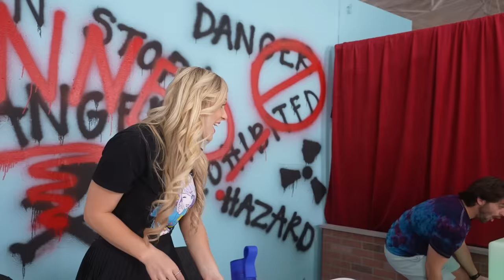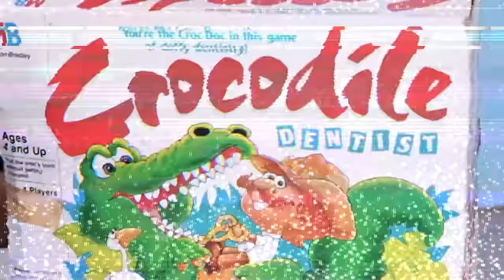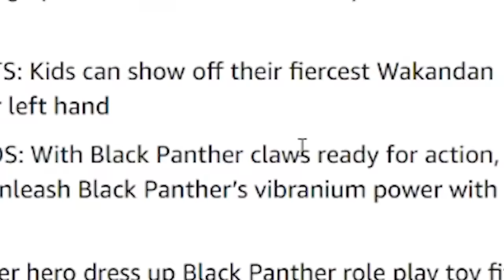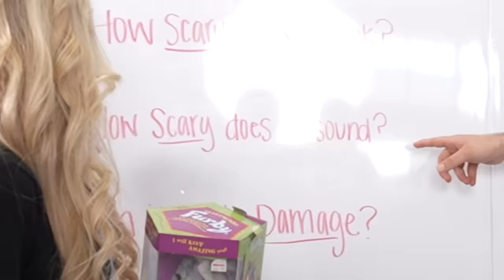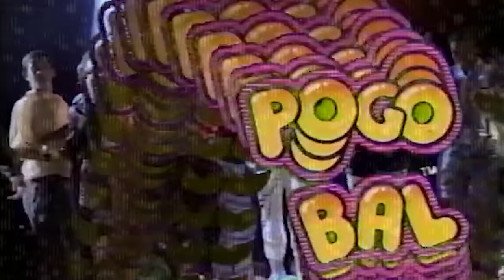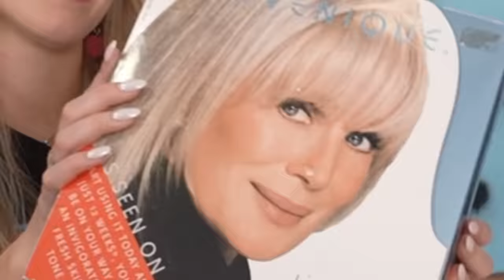These Items from our Childhood can KILL You!